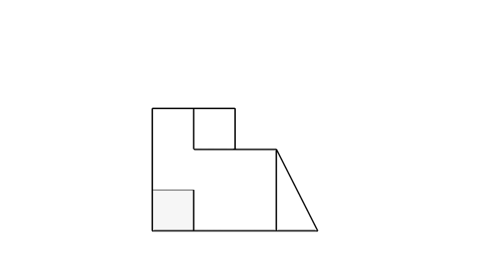全華圖學100頁第01題/三視圖轉等角圖/等角線方格法畫法/無虛線/第三角法-等角圖展示